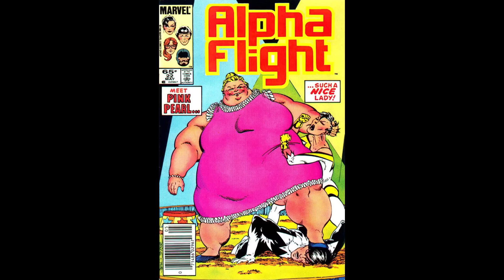The Desolation of Current Pop-Culture